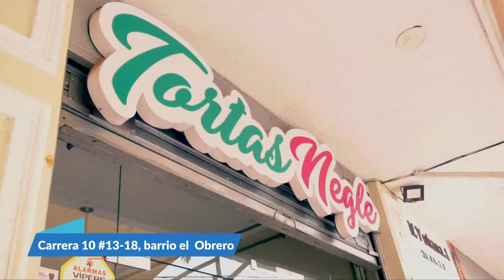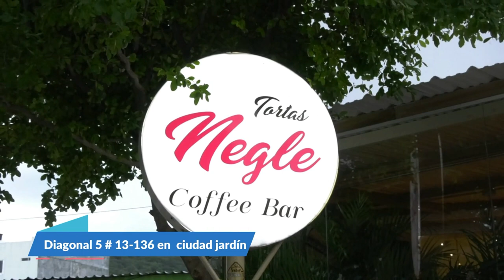TRES CAPTURADOS CON ARMAS Y DROGA EN BARRIOS DE VALLEDUPAR